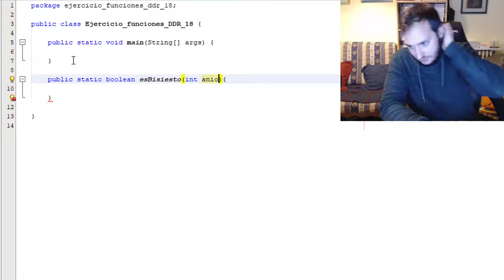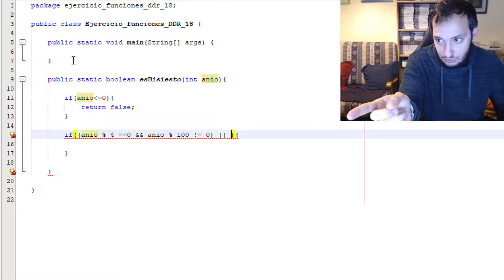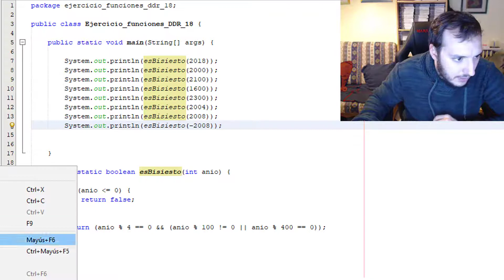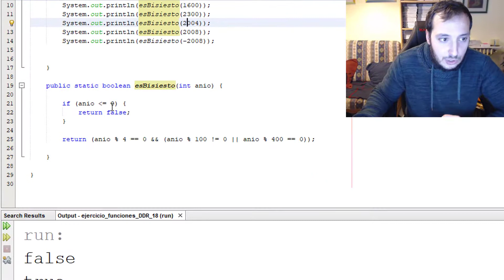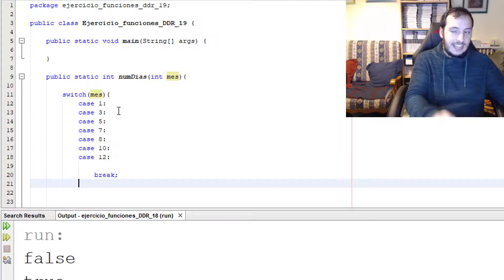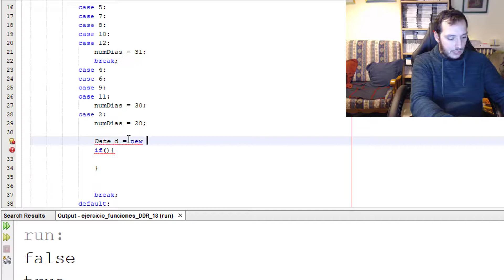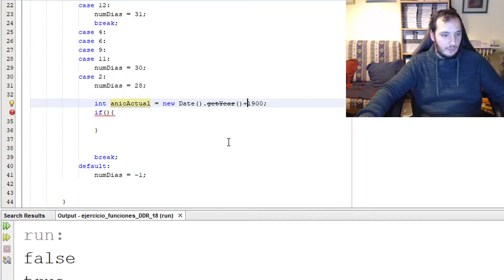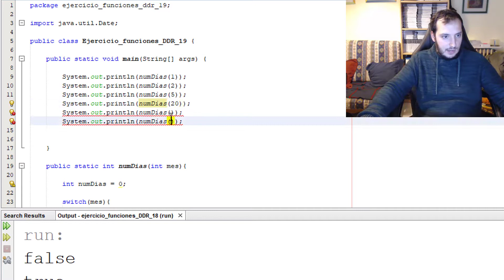Ejercicios Java - Funciones #8 - Bisiestos y números de días en un mes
- Enunciado:

18. Indicar si un año es bisiesto.

19. Devolver el numero de días segun el mes, teniendo en cuenta que si el mes es Febrero, sea bisiesto o no.